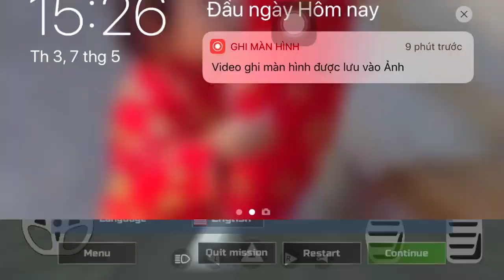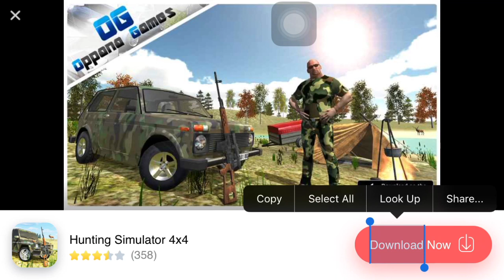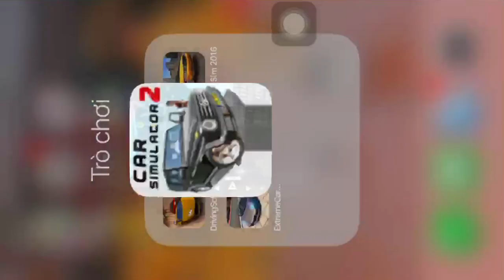Car Simulator 2 - Amazing Driving Simulator #7 - ios GamePlay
Play the most realistic driving simulator of 2019! (beta version 1.17)

Features:
- 3D open world.
- 360-degree car interiors.

Tips:
1. Buy new cars and upgrade them to win new races.
2. Don't go too fast in the city - drive carefully.
3. Watch out for the cops - they'll give you a ticket if they catch you speeding.
4. Pay attention to interactive tips and dialog boxes.
5. Don't forget to gas up your car at the gas station.
6. Bribes are cheaper than official tickets.
7. You can make extra money by picking up cab fares or working for the mob.
8. Obey the rules of the road.